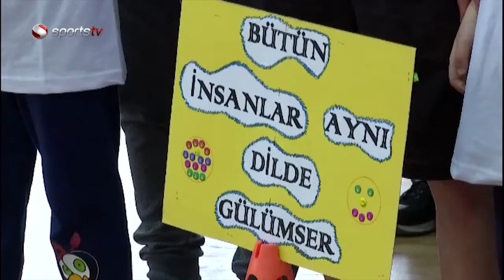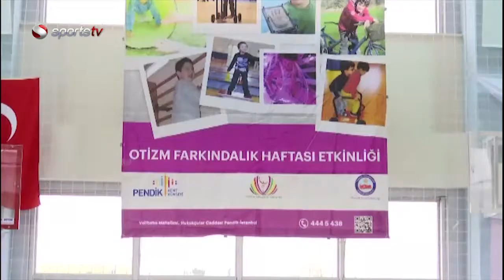Gedik Üniversitesi'nden Sosyal Sorumluluk Projesi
Gedik Üniversitesi Spor Bilimleri Fakültesi'nden Prof. Dr. Dilara Özer sportstv mikrofonlarına konuştu.